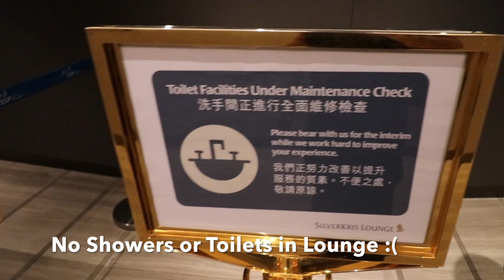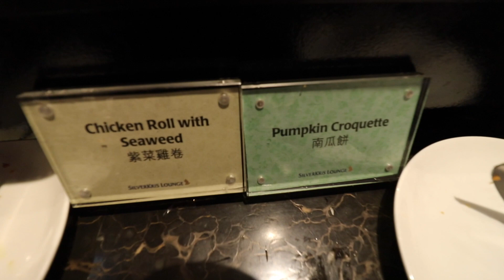Singapore Airlines SilverKris Lounge | Hong Kong Airport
Welcome to another Lounge Access! This time, we check out the SilverKris Lounge before boarding out amazing business class flight on Singapore Airlines. Come along and check it out!

LIGHT CAMERA SETUP:
►Sony RX100 VI
►Zhiyun Crane Stabilizer Gimbal

BIG CAMERA SETUP:
►Canon80D Video Creator Edition
►Canon80D (Body)
►Canon 18-55mm Lens
►Canon 10-18mm Lens
►DSLR bendy tripod
►Canon Power Zoom Adapter

GOPRO HERO 5 SETUP:
►GoPro Hero 5 Black
►Feiyu Tech SPG Gimbal
►Rode VideoMic
►PGY Tech GoPro Mount Adapter
►Cold Shoe Mount
►1/4 Thread Ball Mount
►GoPro 3.5mm Mic Adapter

OTHER GEAR
►DJI Spark DRONE